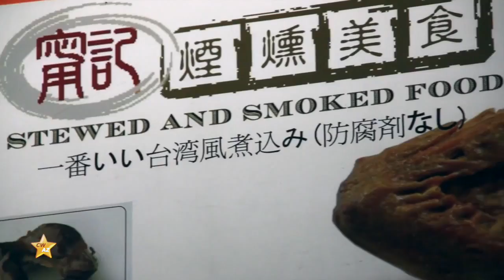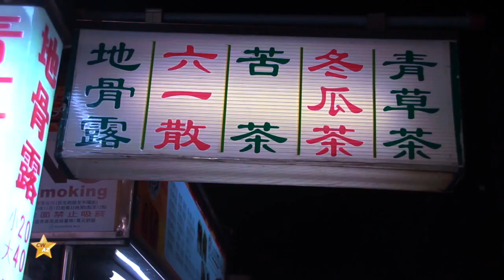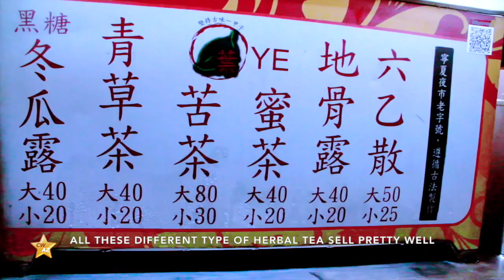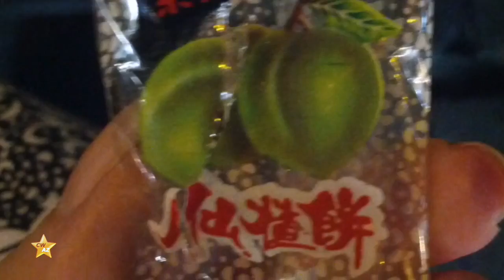Cooking with Agnes Zee in Asia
What would you absolutely NOT eat?
A- Extremely Bitter Tea
B- Stinky Tofu Fermented in Bacteria
C- Smoked Cock Comb

宁夏夜市
Ningxia Road, Datong District
Taipei City, Taiwan 103
地址：台湾台北市大同区南京西路宁夏路，台北市大同区宁夏路、民生西路口
捷运：可搭捷运淡水线至双连站或中山站皆由1号出口步行往西（承德路），约10分钟可抵宁夏路商圈。